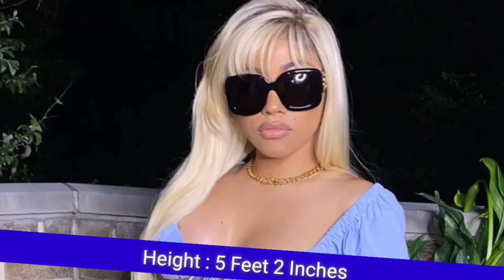Polo G vs Hennessy Carolina | Biography | Net Worth | Affairs | Lifestyle Comparison 2023